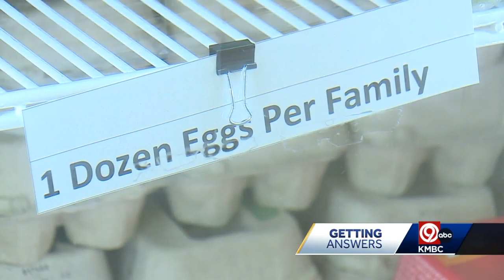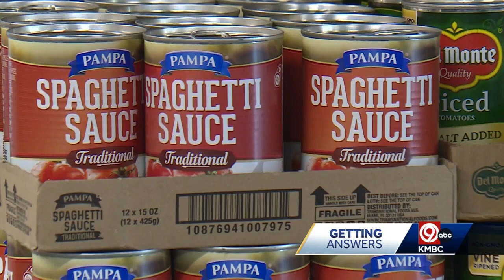Hospitals and food pantries prepare for COVID-19 emergency declaration to expire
The Public Health Service Act is set to expire at the end of the day on May 11, 2023